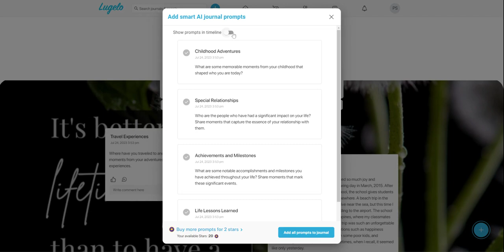OLD - Turn on AI Prompts for existing journals : Lugelo Web & Mobile App